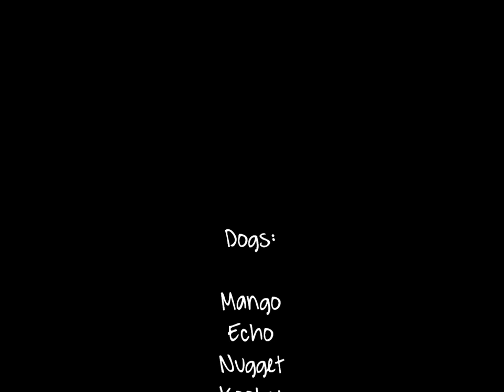Sheltie Pool Party! - Time Lapse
Shetland Sheepdog pool party gathering at The Wagington. Time lapse!